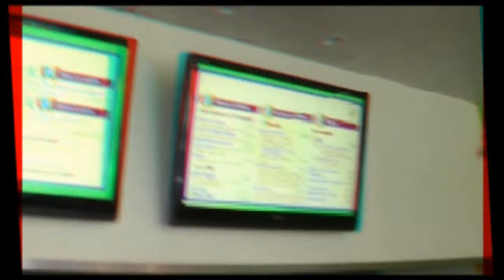O! Burger Celeb Fav Organic Fast Food Restaurant in 3D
Celeb favorite of Alicia Silverstone and Shaun White.  O! Burger fast food organic restauranteur Andy Soboil interviewed by Joyce Chow of MBN and Newsvideoweb in anaglyph 3D.